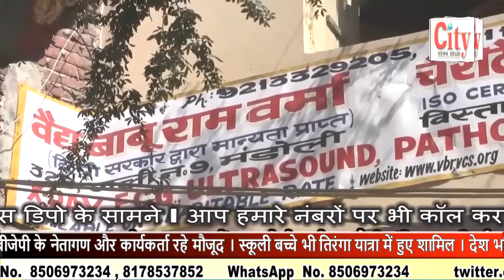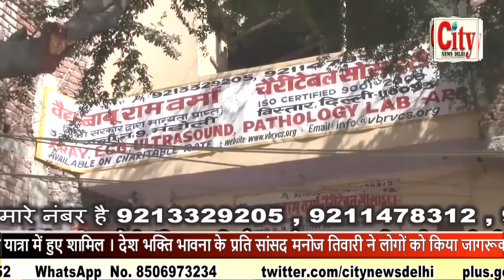CITY NEWS DELHI -घर-घर तिरंगा अमृत महोत्सव योजना के तहत सांसद मनोज तिवारी ने तिरंगा यात्रा निकाली i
घर-घर तिरंगा अमृत महोत्सव योजना के तहत सांसद मनोज तिवारी ने तिरंगा यात्रा निकाली । मुस्तफाबाद विधानसभा क्षेत्र में निकाली गई तिरंगा यात्रा । भारी संख्या में बीजेपी के नेतागण और कार्यकर्ता रहे मौजूद । स्कूली बच्चे भी तिरंगा यात्रा में हुए शामिल । देश भक्ति भावना के प्रति सांसद मनोज तिवारी ने लोगों को किया जागरूक ।  भारत माता के लगाए गए जयकारे । हर घर तिरंगा लगाने के लिए सांसद मनोज तिवारी ने लोगों को किया जागरूक